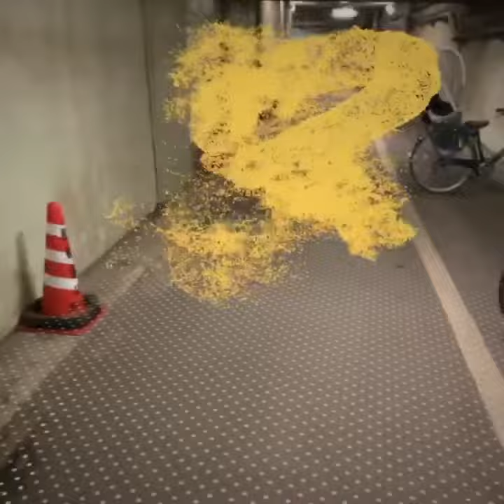AR VfxGraph / experimental video